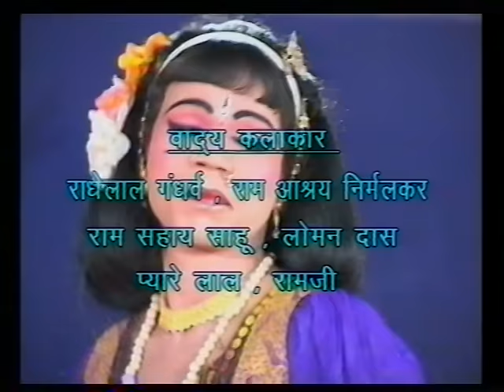Daaku Mangal Shing - Staj Drama - Stage Play - Chhattisgarhi Daram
Enjoy This Wonderful Chhattisgarhi 1 Hour Movie Daku Mangal Shing - Super Hit Movie - Full Song - Starring - Rupesh Kumar Thakur, Mohanlal Sahu, Lyrics By

Movie: Daku Mangal Shing

Starcast: Rupesh Kumar Thakur, Mohanlal Sahu

Etx. Male Artist: Rupesh Kumar Thakur, Mohanlal Sahu, Kartikram Sinha, Dashrathram Sinha, Yugaldas Manikpuri, Ramsahay Sahu, Ram Aashray, Radhe Gandharw, Alkh Ram Nishad

Director: Mohan Sundrani

Music Label: Sundrani Music

Production: Sundrani Film Production

Cameraman: Laxman Yadav, Harish Thaddani

Recording Studio: Sundrani Studio

Editor: Rajkumar Panjwani

Choreographer:

Audio, MP3 Format Converter: Neeraj Verma Raipur Chhattisgarh

Singer Male:

Singer Female:

Language: Chhattisgarhi

Genre : Regional